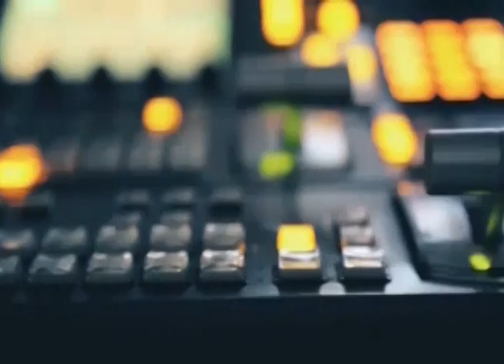tv1indianews - माता पिता के साथ प्रदेश का नाम किया रोशन अंजली ने...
प्रकाश श्रीवास्तव - बेतिया, बिहार
प्रकाश श्रीवास्तव - मझोलिया, बिहार
ब्यूरो रिपोर्ट - बेतिया, बिहार